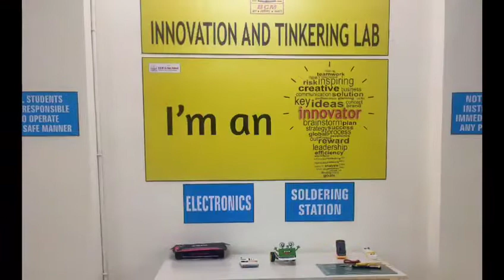BCM School Basant City